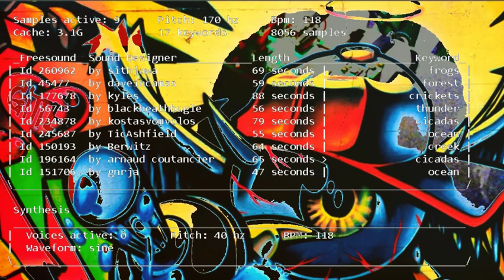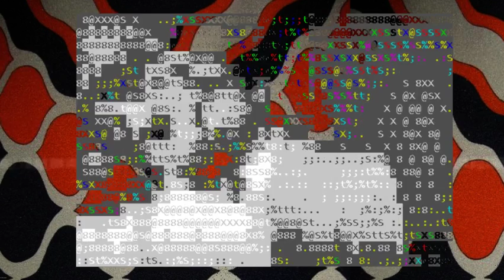DronesoundTV: Demo Reel 13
NEW! Big User Guide v0.02
NEW! Type BG to randomly change background image (might be glitchy, it's new).
New: Type COLOR to change the background color. Cool. Tip: Use COLOR FFFFFF for transparent!
New! Free pizza to 1000th sub! It could be you! Well no, not you but someone. Just click sub, ok!

Try it now - these examples are easy to notice:

Drone piano
Drone voicemail

Instruments make good keywords too:

cello sitar violins cello tabla bassoon

Drone 331330
Drone TexasMusicForge

Drone 90bpm
Drone 140bpm

-= Coming soon =-
1. LOTS more user features, preferences and more
2. Better sound quality on a Mac Mini (!?)
3. Better visuals / frame rate